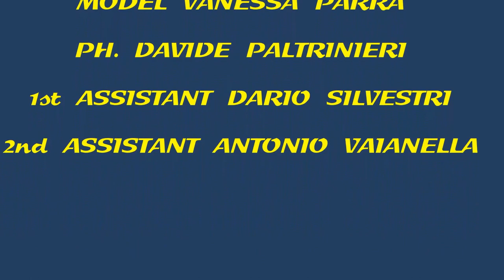Backstage test shoot per Cucò costumi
Modella: Vanessa Parra
fotografo: DpPhoto